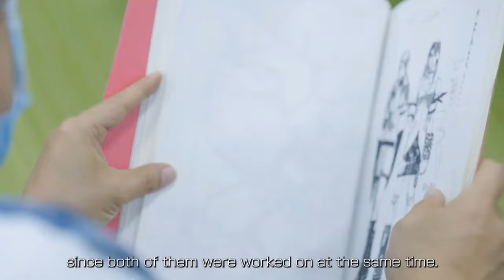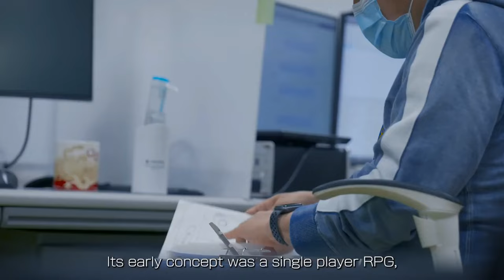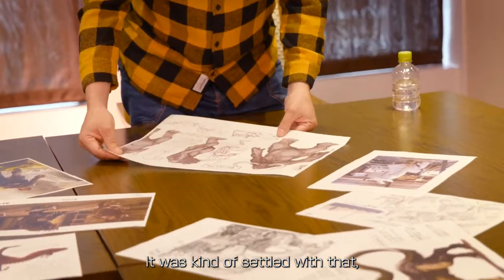DRAGON'S DOGMA 2 ANNOUNCEMENT TEASER & DRAGON'S DOGMA 10TH ANNIVERSARY [2022] 4K